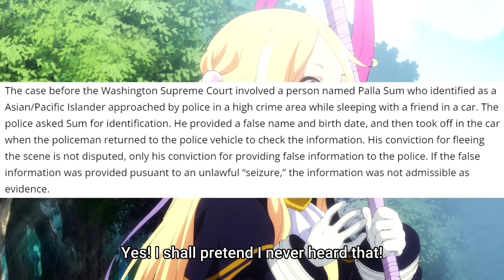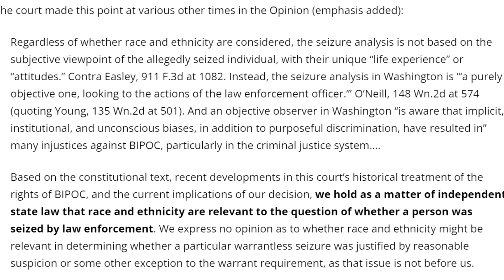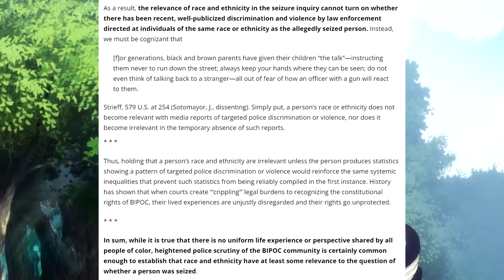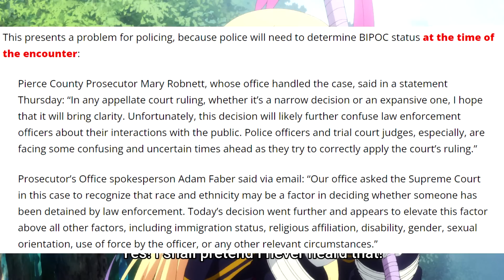Washington State Implements Institutionalized REEEEEcism!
The NPC's are right, there IS institutionalized REEEEEEEEcism in this country.  Too bad they lack the self awareness to see the source though...

Background from Mahoutsukai Reimeiki